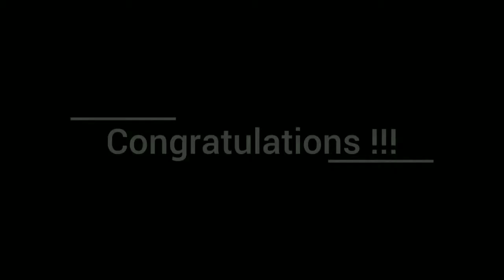TRACY MCLARREN MASCI JOURNEY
Recognition Day 2019